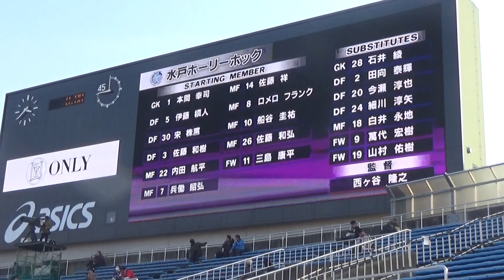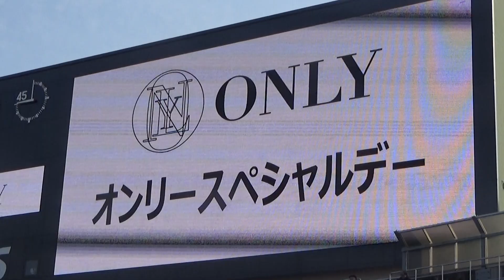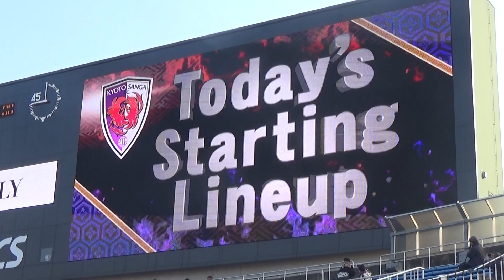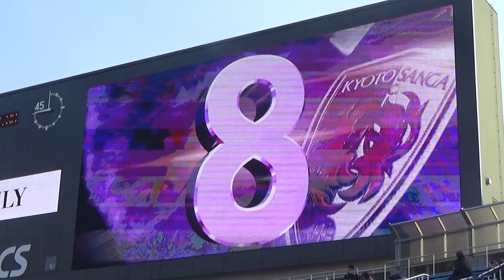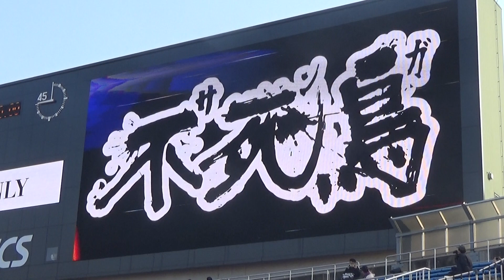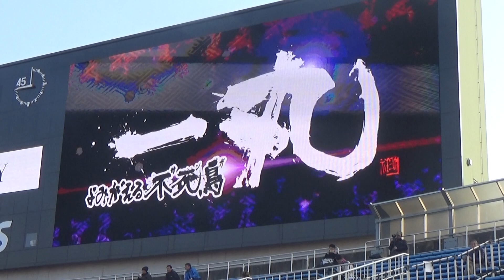16/02/28 京都サンガF.C.vs水戸ホーリーホック スタメン発表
2016年02月28(日) 2016明治安田生命J2リーグ第1節(開幕戦) 京都サンガF.C.vs水戸ホーリーホック(@京都市西京極総合運動公園陸上競技場兼球技場)のスタメン発表の様子です。